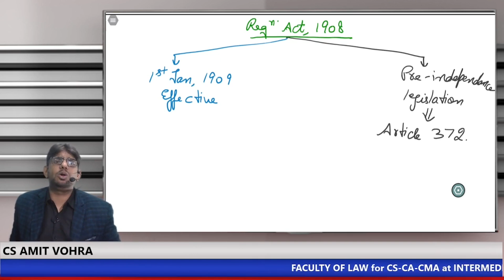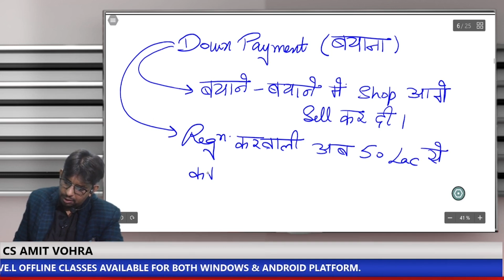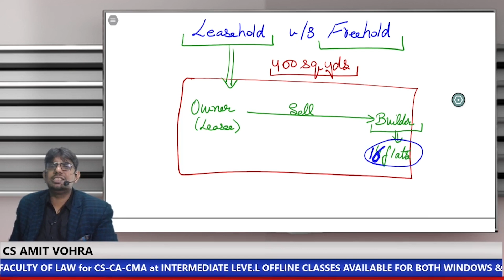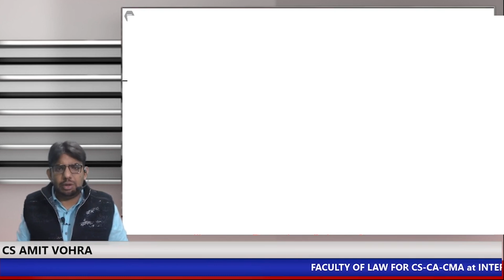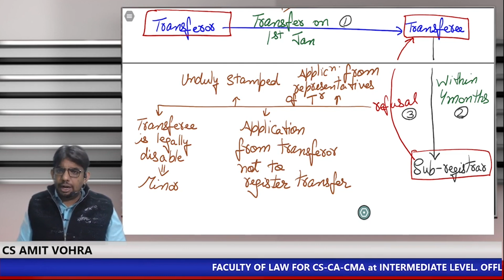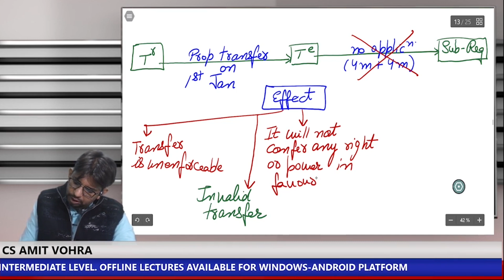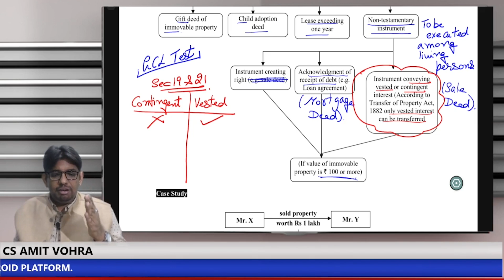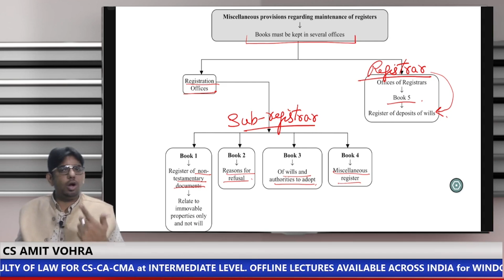Registration Act,1908 || JIGL || CS Executive Lecture || New Syllabus Dec 2021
For notes Join Telegram Groups

For information Regarding CS Executive Complete Details PENDRIVE CLASSES CALL @ 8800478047/ 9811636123/ 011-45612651
To book CS Executive video Lecture in Hindi, Click the link below so that our team can contact you.